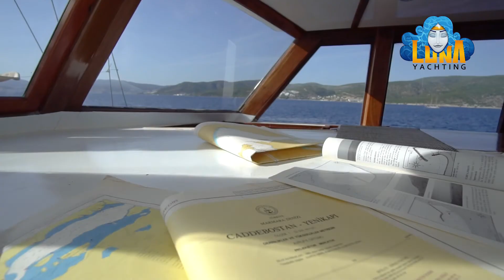Bodrum Klimalı 4 Kabin Gulet Kiralama 24 Metre | GULET CARTAGENA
Lütfen hizmetlerimizi ve firmamızı detaylı incelemek için web adresini ziyaret ediniz.

Lütfen instagram hesabımızı takip ediniz ; @lunayachting